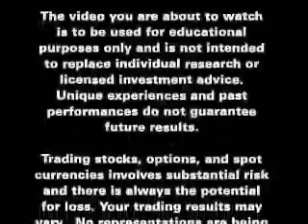JDfn™ Market Wrap - 03/19/07